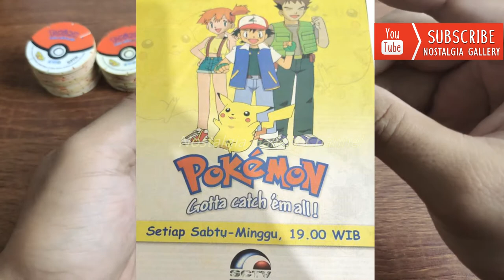Nostalgia: TAZOS POKEMON SPIN COMPLETE SET! Hadiah Chiki Cheetoz (2001) Indonesian Tazos Tajos Jadul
Video kali ini kita akan mereview seluruh jenis dan tipe pokemon pada Tazos hadiah Chiki Ball tahun 2001. Tazos SPIN adalah tazos seri pertama untuk tema pokemon dengan jumlah terbanyaakk diantara tazos tazos lain. Seperti apa  pembahasannya? Tonton video penjelasannya sampai habis yah!! Salam Nostalgia!